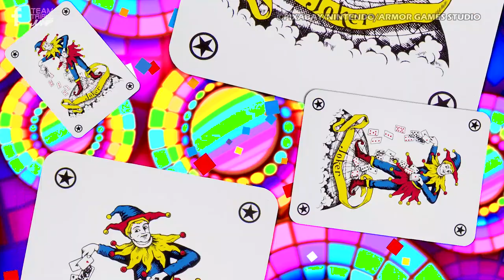10 Happy Video Games to Brighten Up Your Day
This is probably a bit of a bold claim, but in our opinion, there is no form of media on planet Earth that can evoke emotions in its audience quite like a video game can. Think about it, you’re spending several hours, if not days of gameplay with a character, making choices for them, and often doing everything you can to keep them alive, so there’s little wonder that we often start feeling things whilst playing our favourite titles. Not all of the emotions we experience are nice ones though, as the events of certain games can make us feel scared, angry, or upset. Whilst that’s not necessarily a bad thing, sometimes we’d like to be entertained without having to prepare ourselves for an emotional battering. From Unpacking to Kirby's Epic Yarn here are 10 Happy Video Games to Brighten Up Your Day.

VO: Ashton Matthews (@ScrambledAshton)
Script: Cat Elliot (@cat_elliott_)
Video Editor: Anthony Hambling (@anthambling)